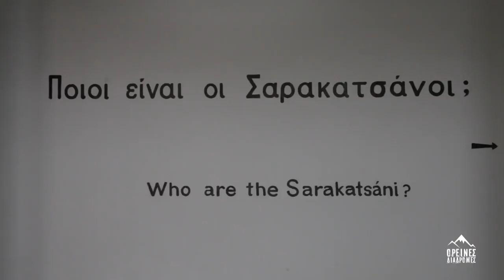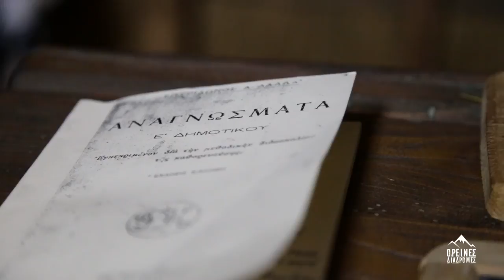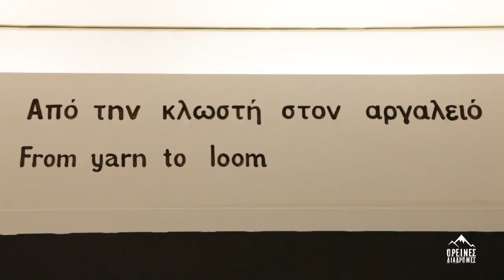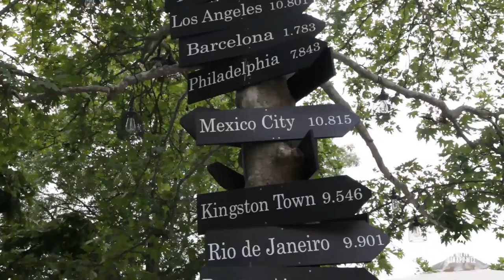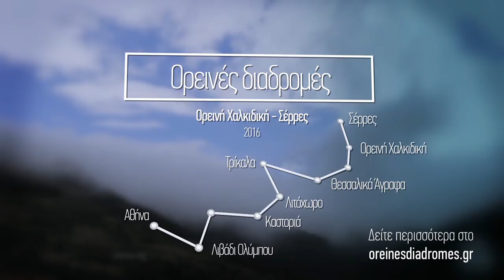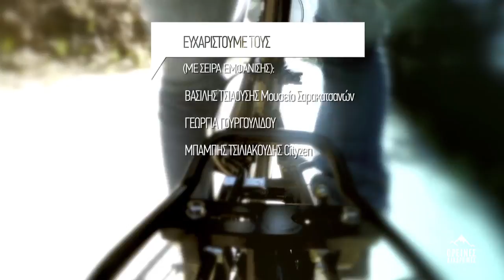ΟΡΕΙΝΕΣ ΔΙΑΔΡΟΜΕΣ ΟΛΥΜΠΟΣ | ΣΕΡΡΕΣ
Το 12 ο επεισόδιο των «Ορεινών Διαδρομών» ταξιδεύει σε έναν
προορισμό παραδεισένιο, στην ατμοσφαιρική Λίμνη Κερκίνη στις Σέρρες!

Το οδοιπορικό μας ξεκινά με βαρκάδα στα υπέροχα νερά της λίμνης για να συνεχίσουμε με βόλτα με jeep στις καταπράσινες όχθες της.

Εντυπωσιαζόμαστε από την αναπάντεχη συνάντησή μας με ένα κοπάδι βουβαλιών και σκαρώνουμε κολατσιό στο πόδι παρέα με τα επιβλητικά αυτά ζώα.

Μαθαίνουμε την ιστορία και τις συνήθειες των Σαρακατσάνων στο
Λαογραφικό Μουσείο τους στις Σέρρες, θαυμάζουμε τη μοναδική
αγιορείτικη αρχιτεκτονική της Μονής Τιμίου Προδρόμου στο Ακριτοχώρι και δοκιμάζουμε βουβάλι με χυλοπίτες στη γάστρα, αλμυρό κέικ και δροσερή σαλάτα με ρόδια.

Φυσικά δε λείπει και η γνωριμία μας με τον παραγωγό της περιοχής. Ο κύριος Γιάννης και ο γιος του ο Δημήτρης μας υποδέχονται στις ροδιές τους και μας μιλούν όλο αγάπη για τον πεντανόστιμο αυτό καρπό.

Ετοιμαστείτε λοιπόν για Σέρρες!